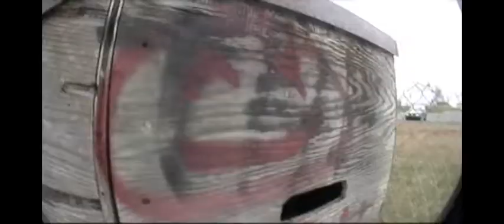F O O T A G E 2 0 0 9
Remy
Louiche
Yan
Valliere